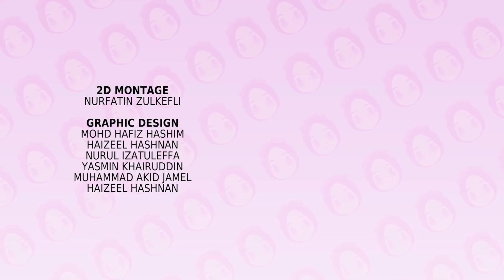Fly With Yaya 07 - Arashiyama